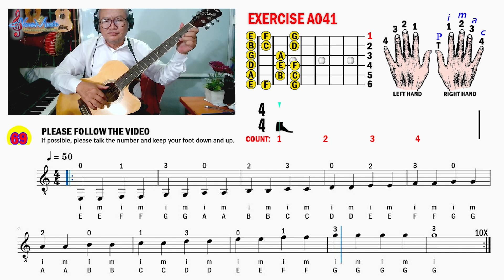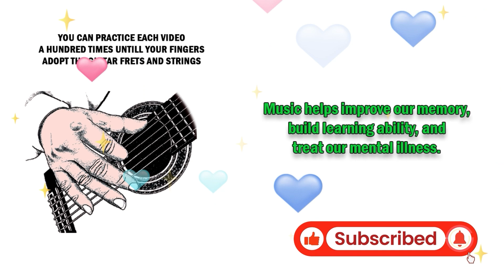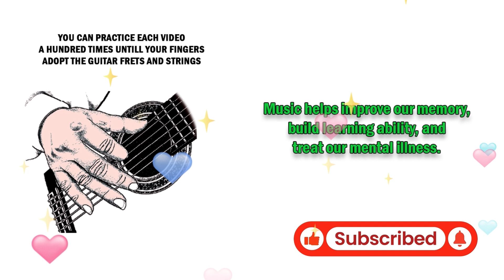Exercise A041 ក្បួនប្រើម្រាមដៃលេងហ្គីតារ៍ Fingerstyle - Play all six strings